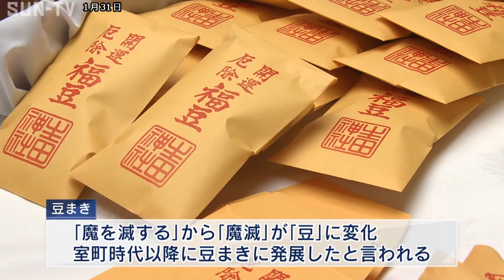生田神社で節分準備 みこが豆600キロを袋詰め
2月3日の令和初の節分を前に31日、神戸の生田神社では朝からみこさんたちが参拝客に振舞う福豆の袋詰め作業に追われています。

節分は季節を分けるという意味で、立春・立夏・立秋・立冬の前日をさし、1年に4回あります。日本では、1年の始まりの春を尊び立春の前日の節分の日を表すようになりました。

節分の日の豆まきは、「魔を滅する」ということから「魔滅」が豆に変化して室町時代以降に豆をまいて悪鬼を追い出す行事へ発展したと言われています。

袋詰めされた3000袋は厄除け福豆として一袋300円で販売され、2月3日の節分祭は、落語家や元タカラジェンヌなどをゲストに招き、午後2時から福豆およそ600キロ、2万5000袋の福豆で豆まきが行われます。